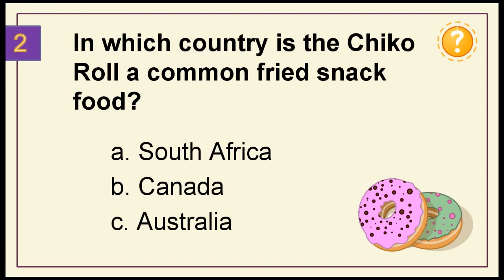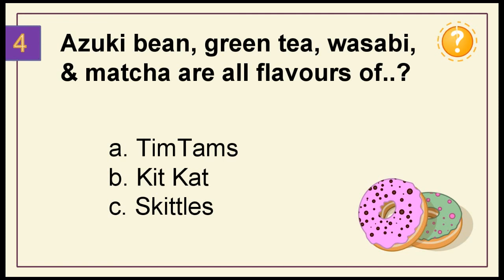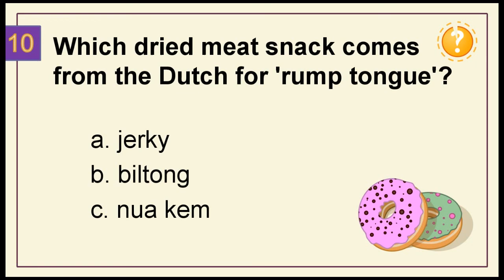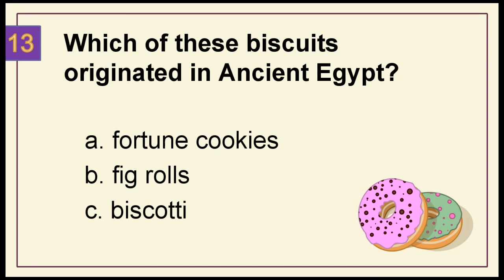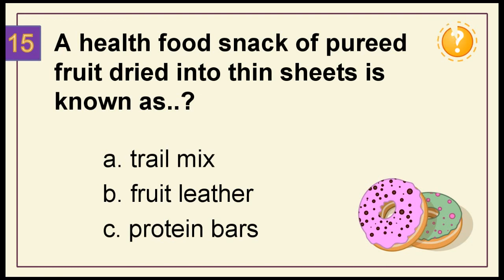15 Snacks Trivia Questions | Trivia Questions & Answers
Snack food is a part of most of our daily lives - and this video aims to test your knowledge of snacks from around the world. What do you know about what you eat? Find out in this video!

If you enjoy trivia that explores food, you may also enjoy these other videos from my Food Trivia series:

1. What Do You Know? 1000 Trivia Questions to Test Your General Knowledge

2. What Else Do You Know? 1000 Trivia Questions to Test Your General Knowledge